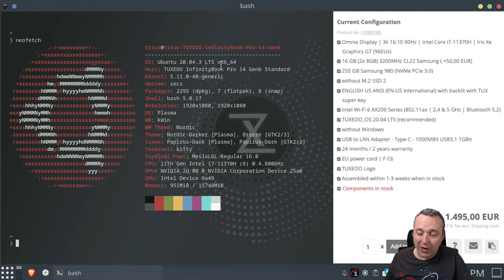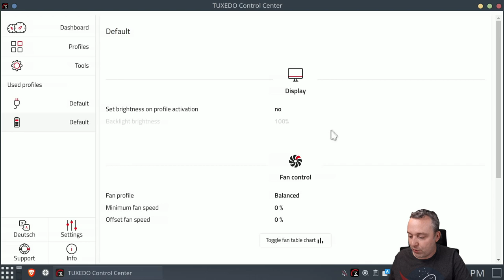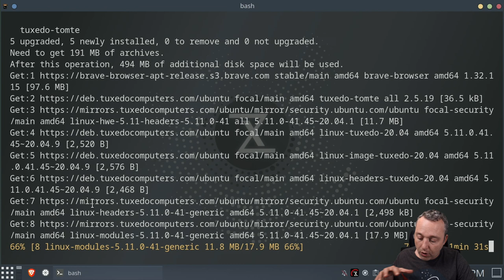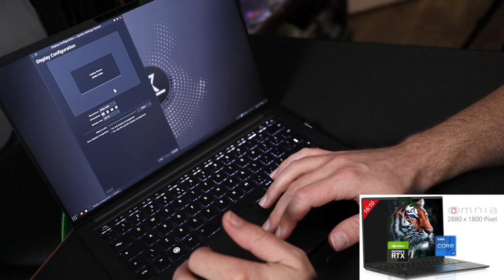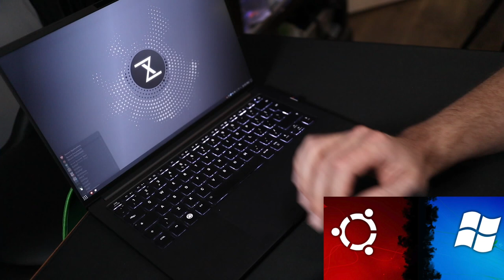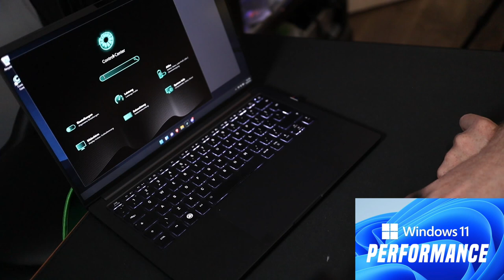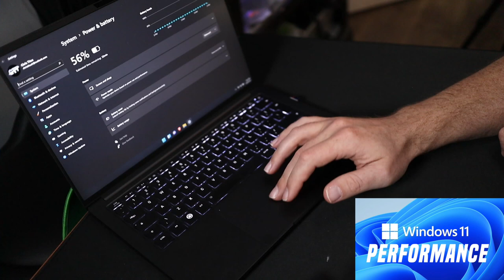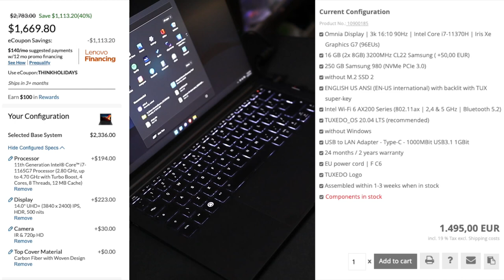The Best Portable Laptop? | Tuxedo Infinitybook Pro 14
I'm not a review channel, but I couldn't resist trying out this laptop as it looks extremely sleek and has a rich feature set.   .